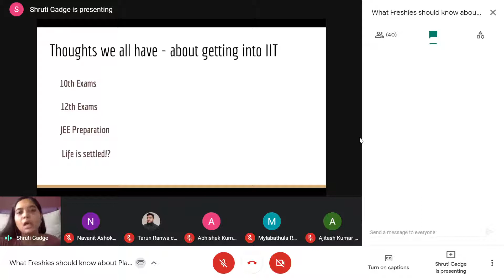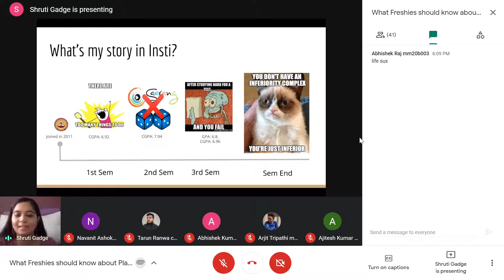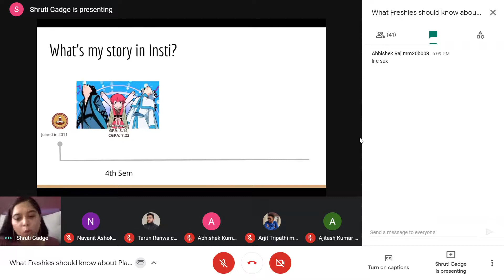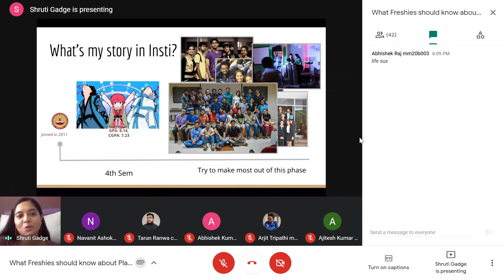2) My Journey at IITM